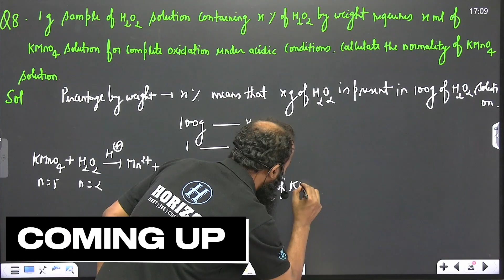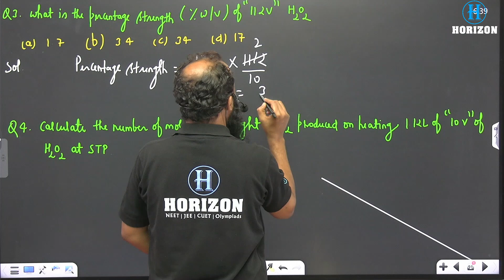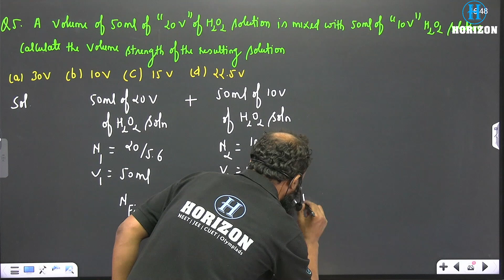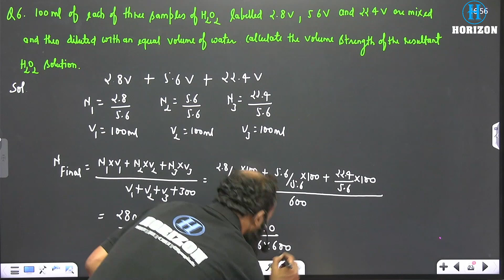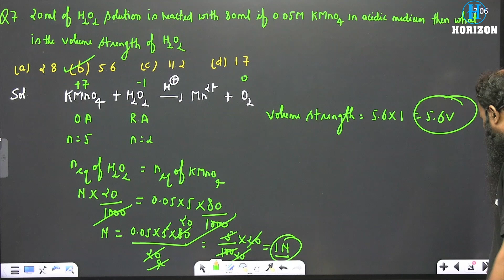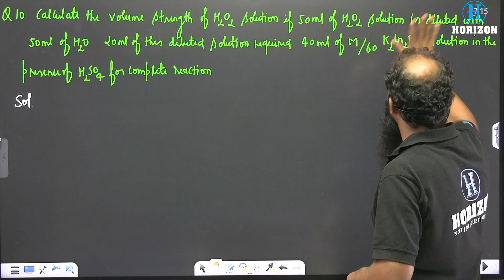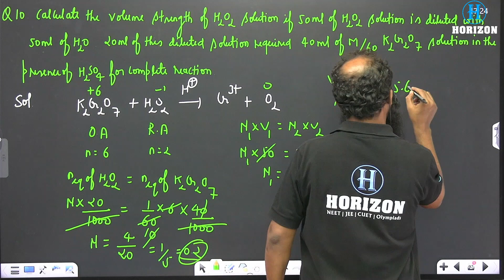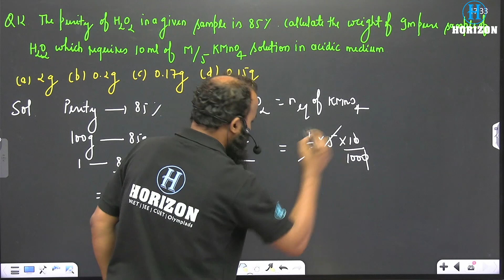L-22 | Volume Strenth of H2O2 Solution - Question | Chemistry | Umesh sir | Horizon Academy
In this video, we delve into the concept of volume strength in hydrogen peroxide (H₂O₂) solutions. Learn how to calculate and understand the significance of volume strength, a crucial parameter in chemistry and various applications. Whether you're a student or a chemistry enthusiast, this video will simplify complex concepts and provide clear examples to enhance your understanding.

📱 Social Media Links:
Follow us for more educational content: